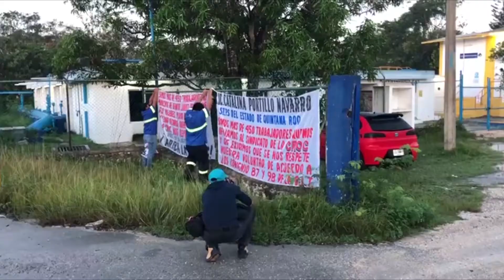Se manifiestan trabajadores de Aguakan